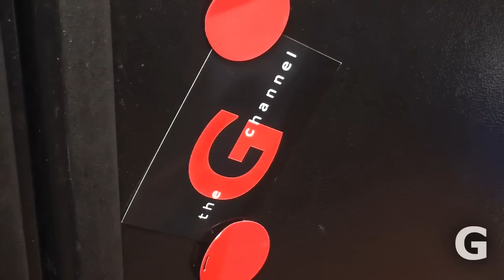KILLER RECIPES COOKING SERIES #1 - For Whom the Bell Pepper Tolls Salad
IGNI productions and the G channel presents the world premiere of the "Killer Recipes Cooking Series". The first installment: "For Whom the Bell Pepper Tolls Salad". In the series, we treat food as characters and recipes as movies. Enjoy... until the end!

About the G channel:
IGNI productions presents "the G channel", the first online television channel where audiences from around the world can find entertainment, culture and all the disciplines of art in one place through original cutting-edge programming, special short packages and a wide selection of curated materials and streaming of live events.